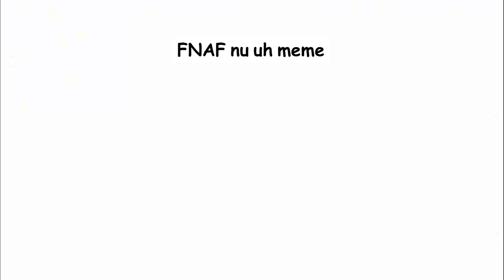FNAF nu uh meme sound effect